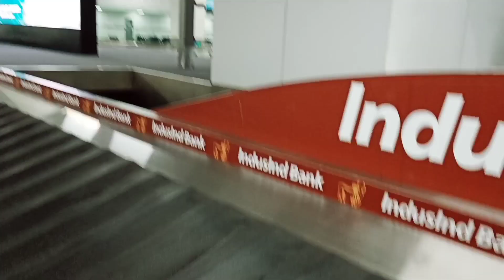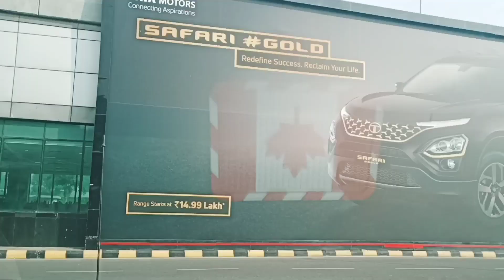Kolkata to Himachal Pradesh | Shimla 2022 snowfall | (Day-1)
Kolkata to Himachal Pradesh 2022 || Shimla on winter || via Flight || Manali || Kurfi

HEY I AM ABHISHEK FROM KOLKATA I LOVE TO TRAVELING AND RIDING BIKE. PEOPLE THINK TRAVELLING IS EXPENSIVE BUT AS PER ME TRAVELLING IS NOT EXPENSIVE YOU JUST NEED TO PLAN PROPERLY AND DO SOME RESEARCH THEN EVERYTHING BECOME IN BUDGET.. MY MAIN INTENTION TO CREATE YOUTUBE CHANNEL IS GIVING TRAVEL BEST PLANS AND AFFORDABLE BUDGET TO PEOPLE BECAUSE LOTS OF PEOPLE DON'T TRAVEL DUE TO BUDGET. I ALSO BELONG TO MIDDLE CLASS FAMILY. I HOPE THIS CHANNEL HELP YOU FOR PLANING YOUR TRIP

query Keywords:-
Shimla 2022
kasol 2022
Manali 2022
Himachal Pradesh 2022
Himachal on winter
Himachal snowfall
tous snowfall
winter day on Shimla
2022 Shimla tour